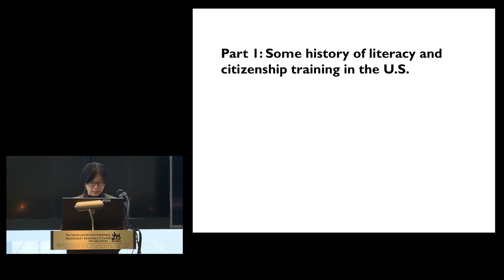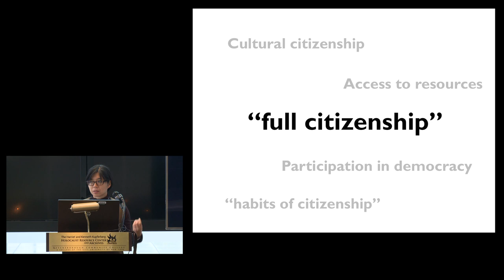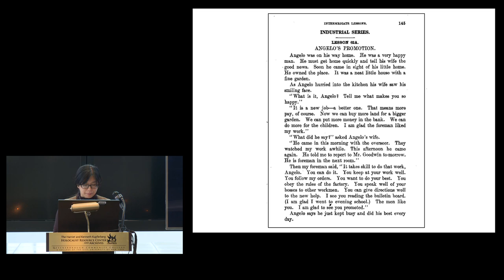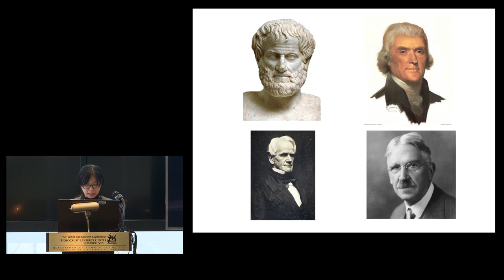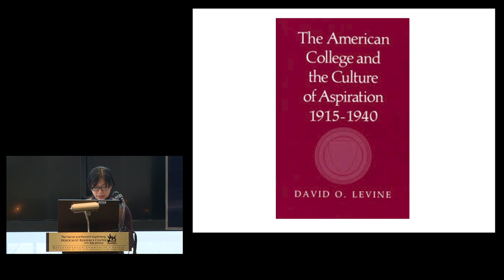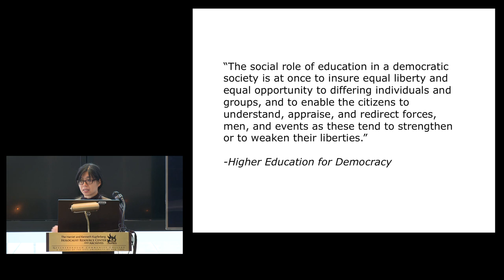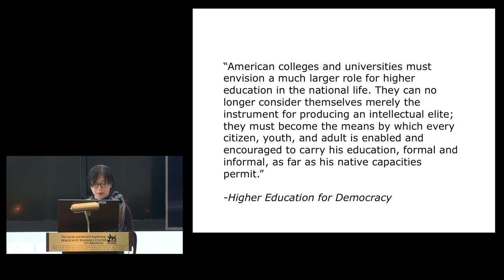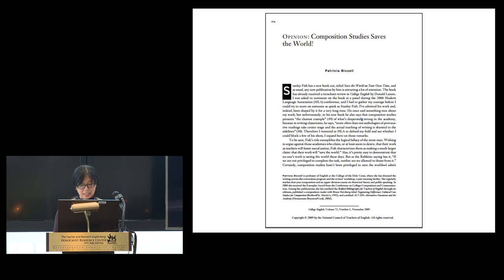Who is the public at the public university? Creating a mission through literacy and citizenship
Prof. Amy Wan, Co-Director of First Year Writing at Queens College, is the author of Producing Good Citizens: Literacy Training in Anxious Times (U of Pittsburgh P, 2014), an examination of citizenship, literacy, and the productive worker-citizen in the United States. Drawing on literacy studies, composition history, and citizenship theory, along with historical evidence of U.S. immigration and labor practices and policies in the early 20th century (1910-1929), the book constructs a history of work-inflected citizenship and the role of literacy in its cultivation and complicates liberatory and participatory notions of citizenship commonly taken up by contemporary literacy teachers.